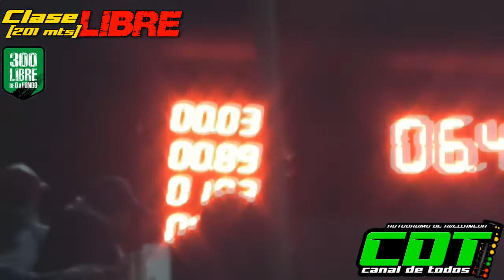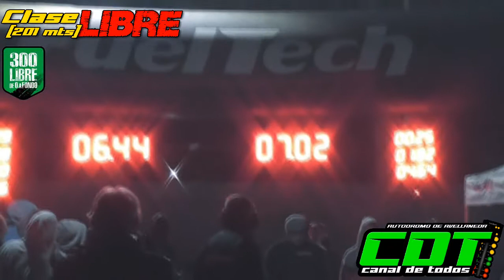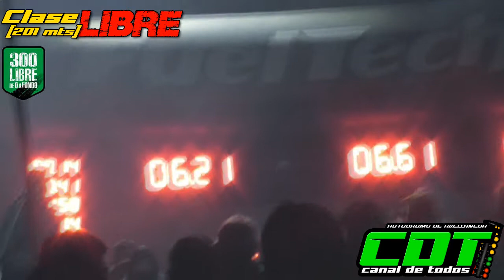Clase Libre 18/6/2022 CDT Autodromo de Avellaneda